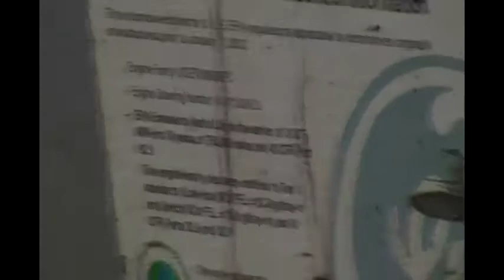Glenview Railfanning 6/21/11(3)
Includes Metra's, Hiawatha's, Baby Builder, and my terrible camera skills!! Enjoy...